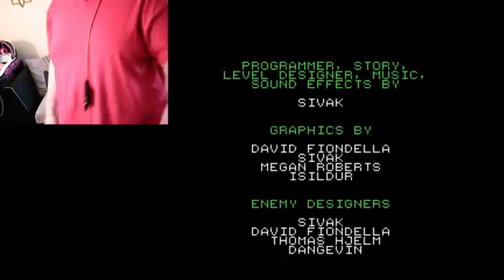Battle Kid: Fortress of Peril 10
Its finally over!!! IM DONE! NO MORE BATTLE KID FORTRESS!!!